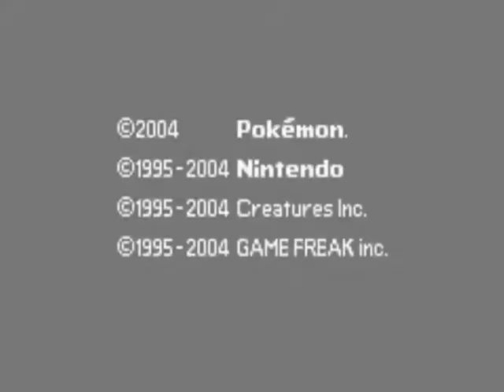Let's Play Pokemon Leaf Green (part 40) - The FINALE... or is it...?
this time we take on elite 4 champion Blue, and become the greatest trainer ever!!